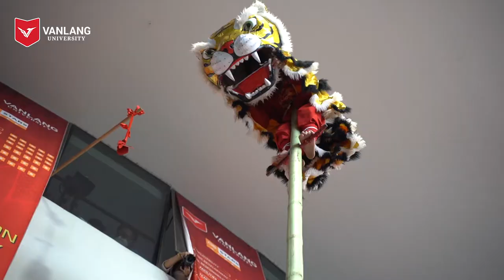[VLU] VĂN LANG KHAI XUÂN NHÂM DẦN 2022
Mời cả nhà cùng thưởng thức và chia sẻ niềm vui đầu năm cùng đại gia đình Văn Lang với video Đoàn Lân Sư Rồng Nhơn Nghĩa Đường biểu diễn trưa mùng 7 Tết tại Văn Lang. Cầu chúc tất cả mọi người sẽ có một năm đột phá thành công, ngập tràn may mắn. ❤️